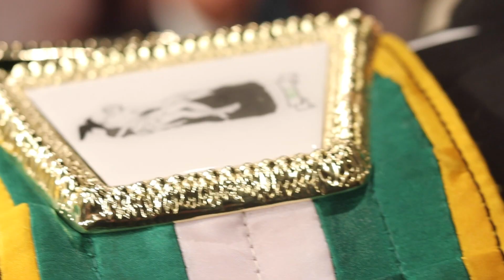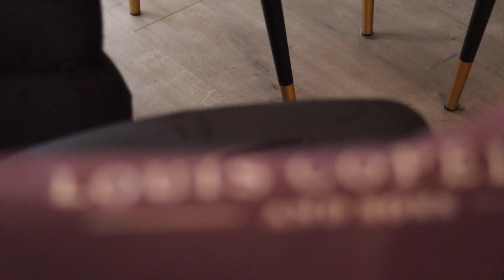Fight Week Day 6Presser TaylorCameron2 Nov 25th | Live on dazn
Fight Week Day 6Presser TaylorCameron2 Nov 25th | Live on dazn The Carty Party returns to Dublin🇮🇪 TaylorCameron2 November 25th | Live on DAZN

i will again fight at the 3Arena if the Chantelle Cameron v Katie Taylor rematch. Follow the journey on embedded style Vlogs leading up to the fight November 25th live on at the DZAN
It has emerged that the Dublin heavyweight will fight Bradford bruiser Dan Garber [5(1)-0] in an eight-round contest at the 3Arena in Dublin on Saturday November 25th.

This has been reported by local Bradford outlet the Telegraph and Argus.
Matchroom boxing
Carty [6(5)-0] got the party started back in May at the same venue when he stopped Scottish rival Jay McFarlane to win the BUI Celtic heavyweight title and Matchroom boss Eddie Hearn will be hoping for a similar atmosphere when the Phibsboro man returns in just under two week’s time.

▪️ 𝑩𝑼𝑰 𝑪𝒆𝒍𝒕𝒊𝒄 𝑯𝒆𝒂𝒗𝒚𝒘𝒆𝒊𝒈𝒉𝒕 𝑪𝒉𝒂𝒎𝒑𝒊𝒐𝒏 👑
▪️ #1 professional Irish Heavyweight 6-0⁣(5 KOs)⁣
▪️ Managed by @dillianwhyte 📝⁣